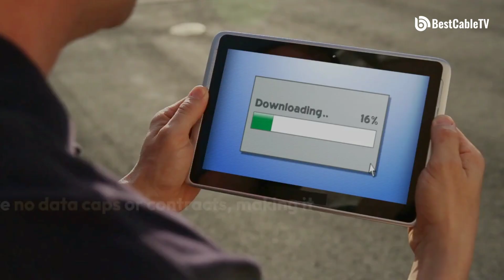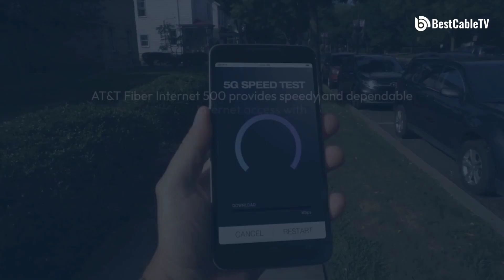Unlock the Power of 500 Mbps for Faster Streaming!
500 Mbps is not just another internet speed; it's a game-changer. Dive into a world where buffering is a thing of the past, and seamless streaming becomes your new reality. Whether you're a gamer, a binge-watcher, or a work-from-home professional, this speed promises to elevate your online experience. Discover the secrets behind its unmatched performance, learn why experts are raving about it, and find out how you can harness its power for your digital needs. Don't settle for less; demand the best. Optimum 500 Mbps is here to redefine your internet expectations.